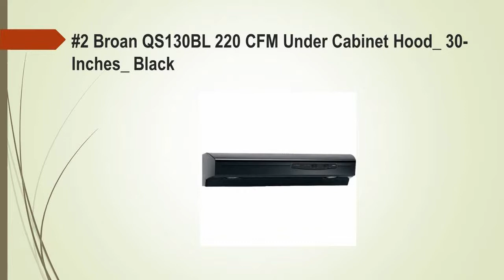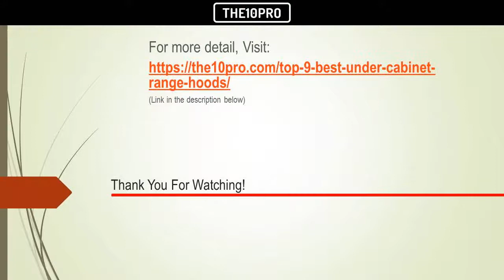Top 9 Best Under Cabinet Range Hoods in 2017